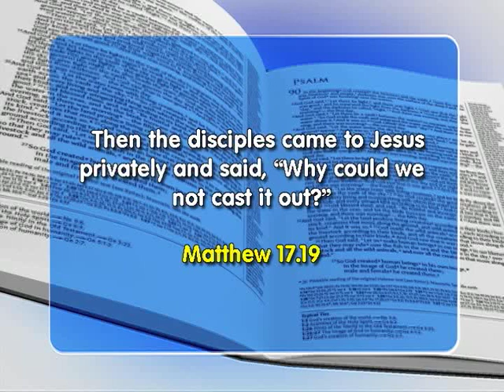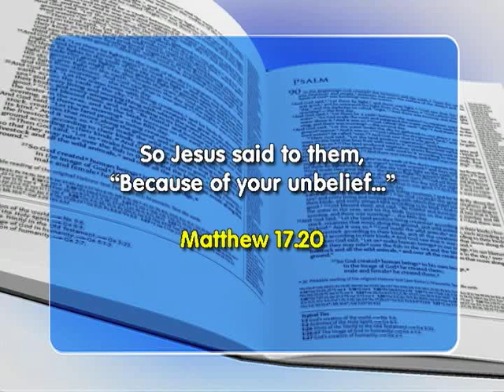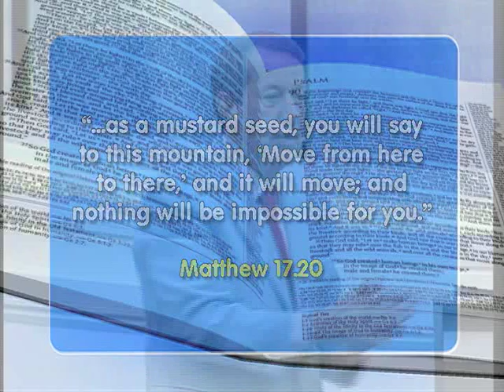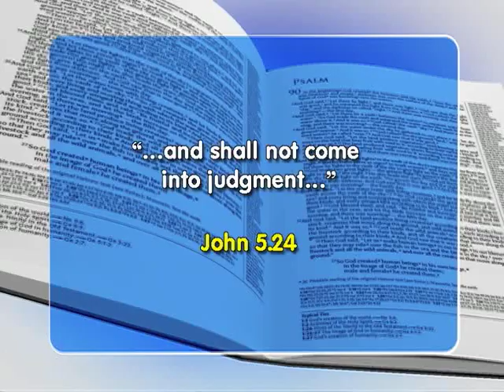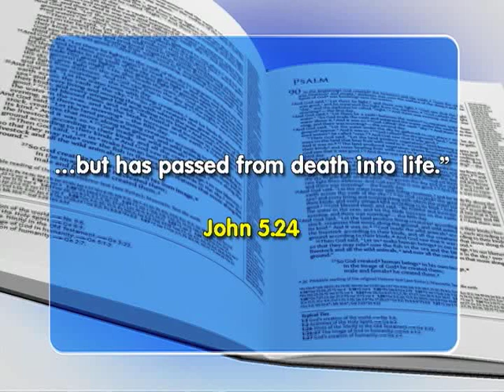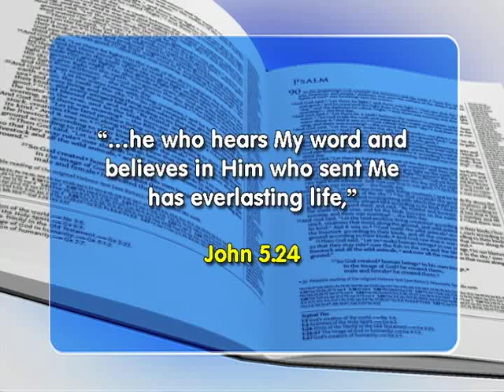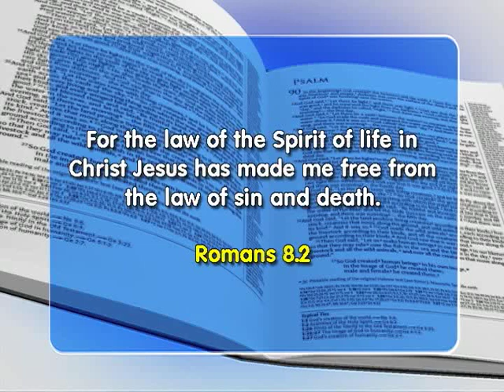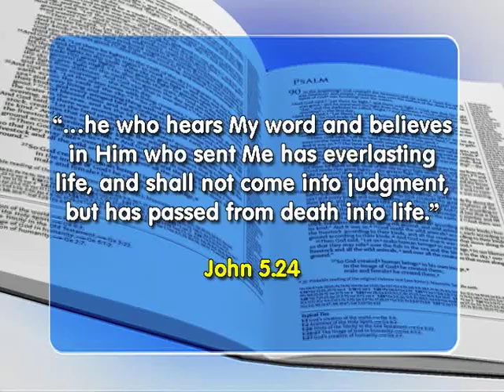FAITH SHOW 1907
Mattew 17.19 - Then the disciples come to Jesus privately and said, "Why could we not cast it out?